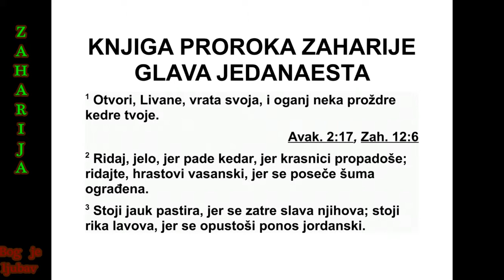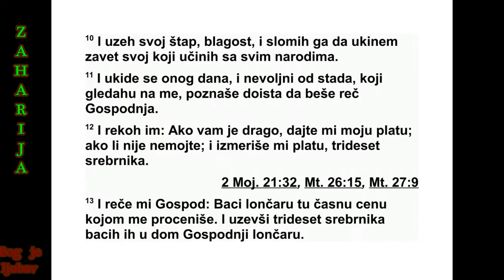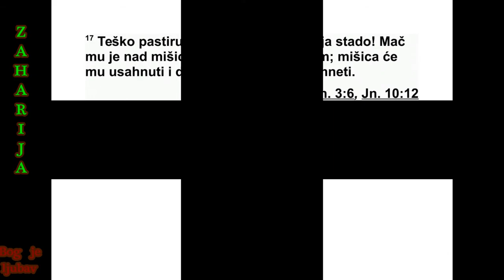KNJIGA PROROKA ZAHARIJE GLAVA 11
11 „Отвори врата, Ливане, да ватра про -
гу та твоје кедрове! 2 Плачи горко, смреко,
јер је кедар пао, јер су моћна стабла униш -
тена! Плачите горко, велика стабла са Васа -
на, јер је непроходна шума оборена! 3 Чујте
горак плач пастира, јер је опустошена слава
њихова! Чујте рику младих лавова, јер су
опус тошени поносни јордански честари!
4 Овако каже Господ, мој Бог: ‘Паси овце
на мењене за клање, 5 које њихови купци
кољу, и нико их не сматра кривим! А они ко -
ји их продају говоре: ‘Нека је благословљен
Господ, јер ћу се обогатити’ Њихови пастири
немају самилости према њима.
6 Ни ја више нећу имати самилости према
становницима ове земље’, говори Господ.
‘Ево, предајем сваког човека у руке његовог
ближ њег, и у руке његовог цара. Они ће
зем љу пустошити, а ја никога нећу избавити
из њихових руку.’
7 Ради вас, невољници из стада, пасао сам
стадо за клање намењено. Узео сам два шта -
па. Један сам назвао Наклоност, а други Све -
за. Тако сам пасао стадо. 8 На крају сам у
јед ном месецу уклонио три пастира, јер ви -
ше нисам имао стрпљења с њима, а и ја сам
њима био мрзак. 9 Затим сам рекао: ‘Нећу
вас више пасти. Која угине, нека угине. Која
нестане, нека нестане. А које остану, нека
једна другој месо прождеру.’ 10 И узео сам
свој штап Наклоност и сломио сам га да рас -
кинем савез који сам склопио са својим на -
ро дом. 11 Тог дана био је раскинут, а не -
вољ ници из стада који су ме посматрали та -
ко су спознали да је то била Господња реч.
12 Тада сам им рекао: ‘Ако је добро у ва -
шим очима, дајте ми плату, ако није, немој -
те.’ И дали су ми плату, тридесет сребрника.
13 Господ ми је онда рекао: ‘Баци у риз -
ницу ту велику вредност којом су ме про це -
ЗАХАРИЈА 9,11 - 11,13 452
*9,13 Дословно: „Јаване”.
ни ли!’ Узео сам тих тридесет сребрника и ба -
цио сам их у ризницу Господњег дома.
14 Онда сам сломио и свој други штап,
Све зу, да раскинем братство између Јуде и
Из раела.
15 И Господ ми је рекао: ‘Узми још и оп ре -
му бескорисног пастира. 16 Јер, ево, ја ћу
да ти да се подигне пастир у земљи. За нес -
та ле овце неће марити, младе неће тражити,
повређене неће лечити, а оне које могу да
стоје неће хранити. Јешће месо од угојених
оваца и папке ће им кидати. 17 Тешко мом
без вредном пастиру који стадо оставља!
Мач ће му се надвити над мишицу и над дес -
но око. Мишица ће му се осушити, а десно
око ослабити’.”